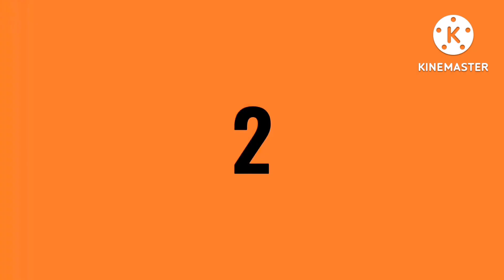MAINIT NA PANAHON BARBECUE SA TABING DAGAT